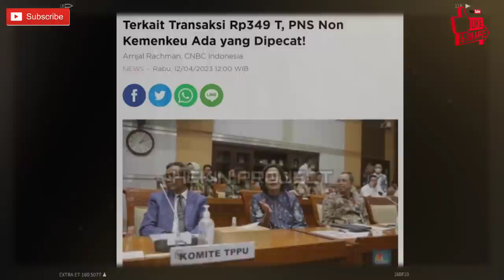Tonton Video Ini❗DAVID DAN KEAJAIBAN! ANAK YANG DI PAKAI TUHAN😇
Tonton Video Ini❗DAVID DAN KEAJAIBAN! ANAK YANG DI PAKAI TUHAN😇,berita sumsel,berita palembang,palembang,sumatera selatan,TERUNGKAP! Siapa Ibu Kandung David dan Istri Pertama Jonathan Yang Tak Pernah Tersorot Media,Ibu david ozora,Kondisi david ozora sekarang,Surat tulisan david,David menuliskan surat sebelum kejadian,David tulis surat untuk ayahnya,Jonathan menangis meliha isi surat david